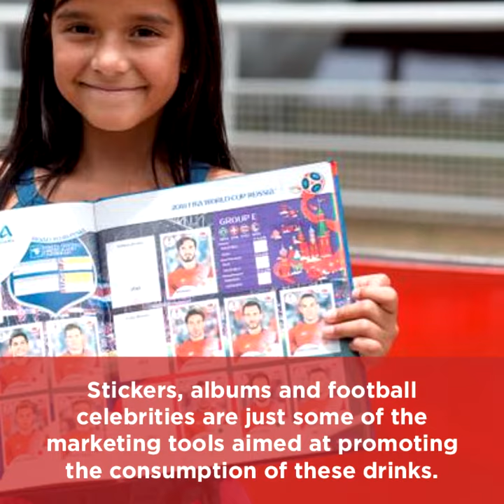Urge FIFA to end sponsorships of all unhealthy products in its events